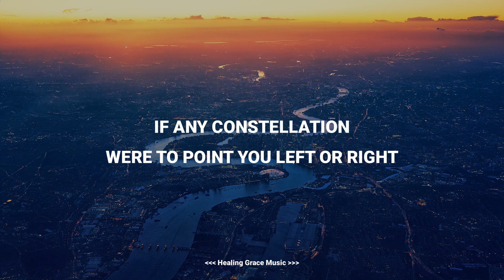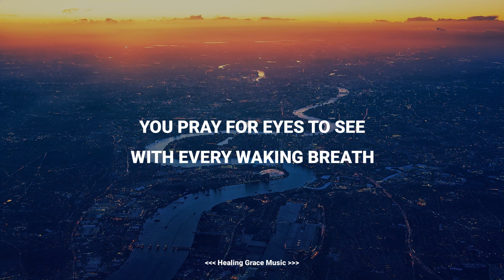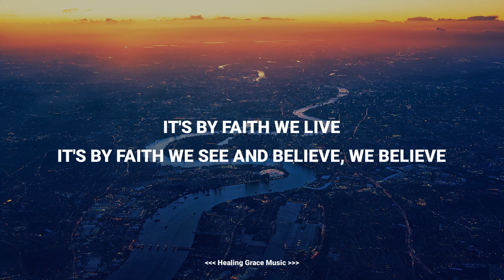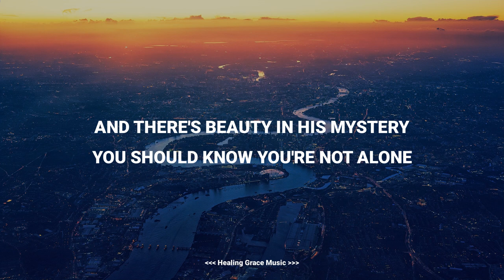Lindsay McCaul - Where Do You Go (Lyric Video)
Song: Where Do You Go by Lindsay McCaul

LYRICS:
STUCK AT A CROSSROAD
YOU KEEP WAITING FOR A SIGN
COULD A PEN FROM HEAVEN
WRITE YOUR ANSWER IN THE SKY?

IF ANY CONSTELLATION
WERE TO POINT YOU LEFT OR RIGHT
YOU WOULD GO

SO WHERE DO YOU GO
WHEN THERE'S NO VOICE FROM HEAVEN?
WHERE DO YOU GO
WHEN ALL YOU HAVE ARE QUESTIONS?
MAYBE THE SILENCE IS HIS MERCY
AND THERE'S BEAUTY IN HIS MYSTERY
YOU SHOULD KNOW YOU'RE NOT ALONE

YOU PRAY FOR EYES TO SEE
WITH EVERY WAKING BREATH
A HOLY FIRE TO ILLUMINATE YOUR STEPS

A SINGLE CLOUD COULD LEAD YOU
THROUGH YOUR WILDERNESS
AND YOU WOULD GO, IT'S BY FAITH WE LIVE
IT'S BY FAITH WE SEE AND BELIEVE, WE BELIEVE